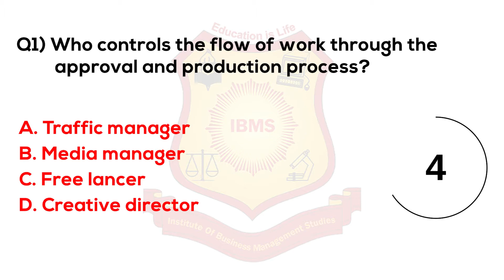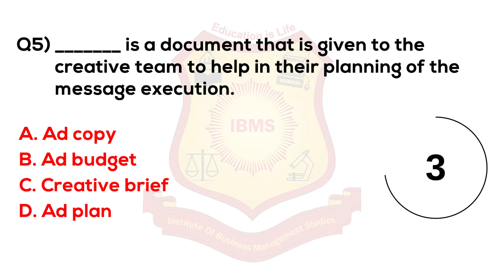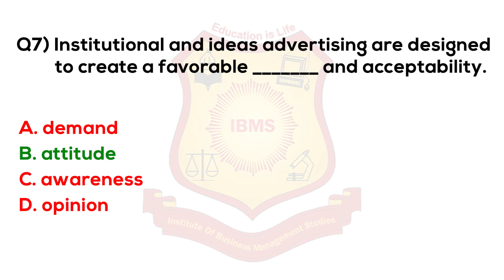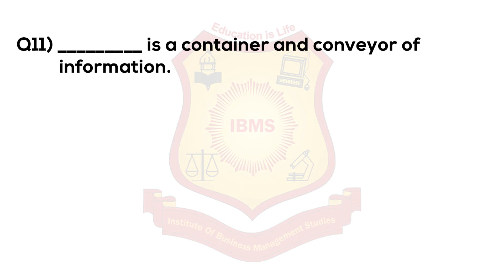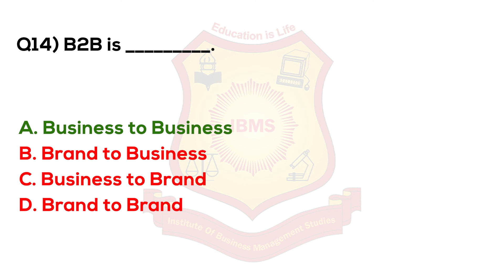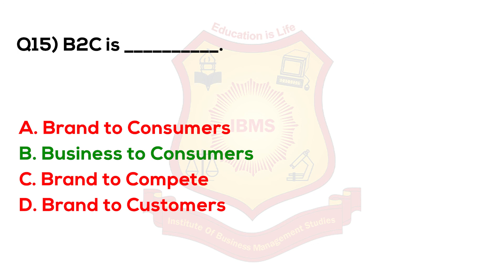MCQ on Advertising Management 2021 IBMS Series 380